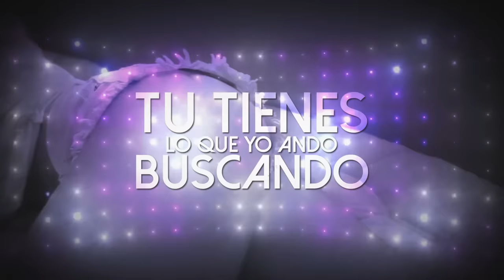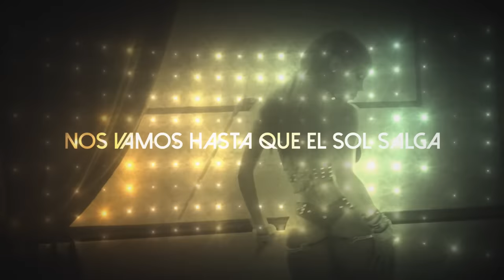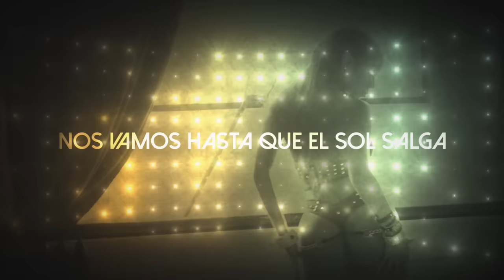Ozuna - Si Tu Marido No Te Quiere (Official Lyric Video)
Ozuna
Si tu marido no te quiere

Google Play: